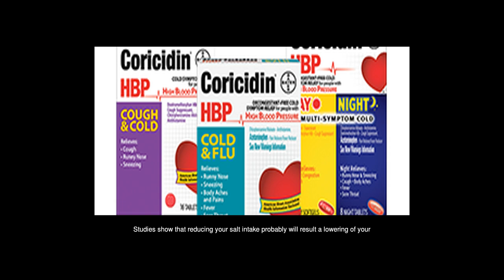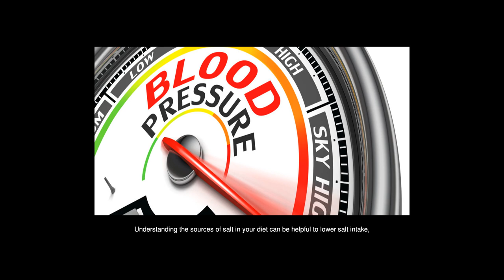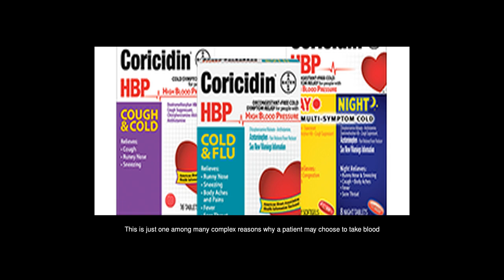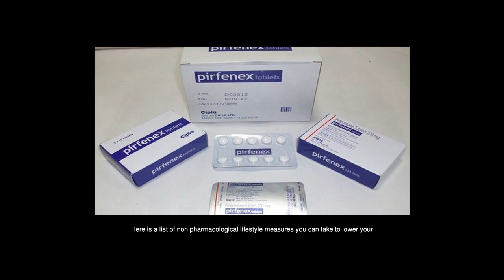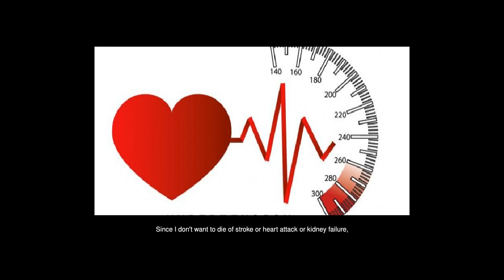Why Do People Take Blood Pressure Medication Instead Of Simply Eliminating Salt From The Diet?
Answers from: Mark VandeWettering Jenna Miles Liang-Hai Sie John Buginas Liang-Hai Sie Craig Good

Are you my doctor? If not, then why do you think that anyone should be using you as a source of medical advice, Studies show that reducing your salt intake probably will result a lowering of your systolic BP by about 5 points. For many people who suffer from hypertension, that is simply not enough to lower the risk of adverse consequences to normal levels, and treatment with drugs like Hydrochlorothiazide are often safe and effective. There has been some interesting studies perform that also question the conclusion that salt is tied to hypertension and poor health outcomes. Fatal and Nonfatal Outcomes, Incidence of Hypertension, and Blood Pressure Changes in Relation to Urinary Sodium Excretion. Understanding the sources of salt in your diet can be helpful to lower salt intake, but having your blood pressure checked regularly and taking your doctors advice is probably also a good idea. http: //www. cdc. gov/salt/pdfs/sou...